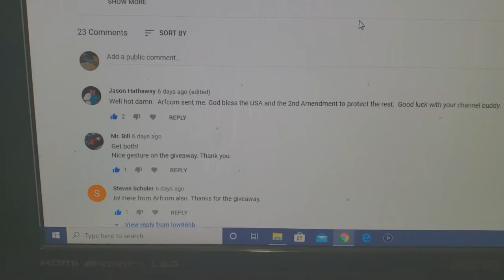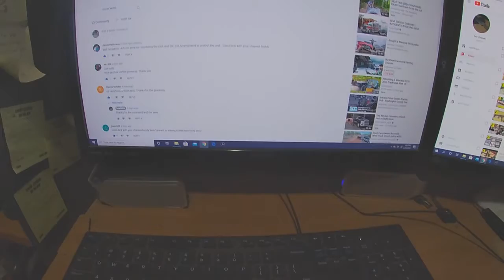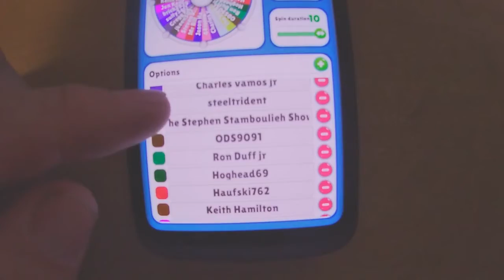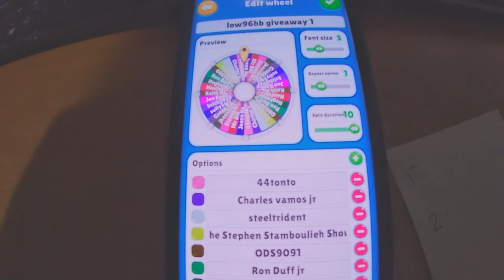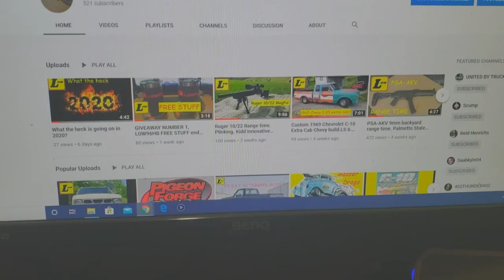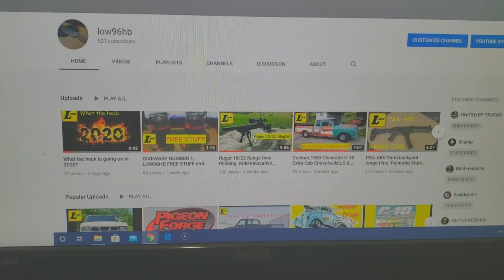Giveaway 1...AND THE WINNERS ARE!!!!!!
The winners are listed in the video. Thanks to everyone that entered, hopefully the next one cand be bigger and better.